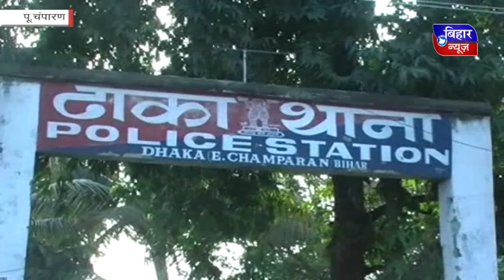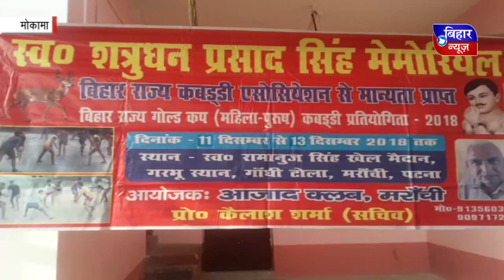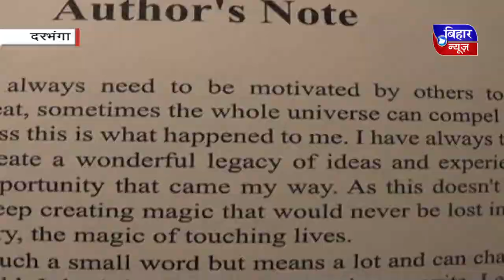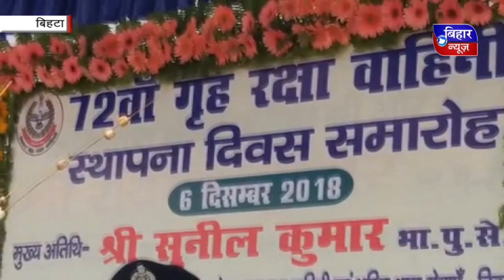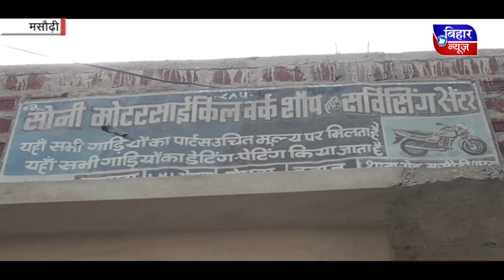BIHAR NEWS 06 DECEMBER 7 PM 2018